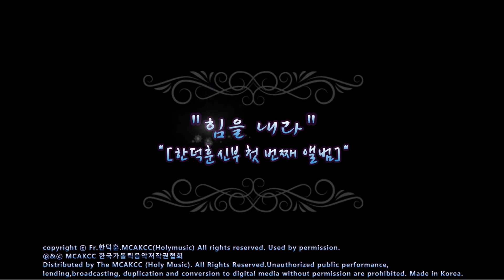생활성가 - 13. 나의 찬양이 - 한덕훈 신부 첫 번째 앨범 “힘을 내라”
한덕훈 신부 첫 번째 앨범 “힘을 내라”

곡 순서
01. 나의 주님, 나의 하느님
02. 눈을 다시 뜨면
03. 힘을 내라
04. 주님의 뜻을 이루소서
05. 어머니 당신께
06. 때론 슬픔이
07. 오늘의 주님
08. 주님 닮은 보물
09. 함께 한다는 건
10. 내 주를 가까이
11. 힘을 내라 (MR)
12. 함께 한다는 건 (MR)
13. 나의 찬양이

앨범설명
가톨릭 사제로서 현재 인천교구 해안성당에서 주임신부로 사목하고 있다.
신학교 시절 중창단과 음악부장을 역임하며 작사, 작곡을 했던 여러 성가들과 사목활동을 하며 만들게 된 성가들을 중심으로 음반을 제작하였다.
어려운 세상 속을 살아가는 사람들의 모습을 바라보는 한 성직자의 기도가 담긴 음반으로 여겨주었으면 하는 바람을 담았으며, 특별히 그 시각을 담은 사진 묵상집을 함께 첨부하여 기도에 도움을 주고자 했다는 것이 앨범의 큰 특징이다.
오랜 교류를 통해 이번 앨범을 producing 한 유승훈씨의 기획적 시도가 함께 담겨있고, 그간 가톨릭에서 시도하지 않았던 리듬이 담긴 성가를 의도하였다.
미사에서 사용하는 성가를 넘어서 다양한 방식의 성가 찬양을 통해 여러 분야에서 많은 신자들이 성가를 선택하는 풍요로움을 주고 싶었던 것이 이번 음반의 궁극적인 목표이기도 했다.
타이틀인 3번 트랙 ‘힘을 내라’는 노래를 듣는 모든 사람이 찬양과 함께 그분을 찬양하게 되기를 소망하는 마음으로 많은 이가 함께 불렀고, 4번 트랙 ‘주님의 뜻을 이루소서’는 현재 인천가톨릭대학교 대학원에 재학중인 김경태 신학생의 곡으로 인천교구 사제들로 이루어진 노래팀 ‘위로’가 마음을 담아 불렀다. 이 외에도 가톨릭 성가를 즐겁고 반갑게 듣고 찬양하도록 만든 10번 트랙은 가톨릭성가 151번 ‘주여 임하소서’와 2번 ‘주 하느님 크시도다’ 두 곡을 연속해서 이어 불렀다.
다양한 성가를 만듦으로써 생활 속 성가를 다양하게 접할 수 있도록 만든 이번 음반을 통해 많은 이가 즐거운 찬양을 하게 되기를 바란다.